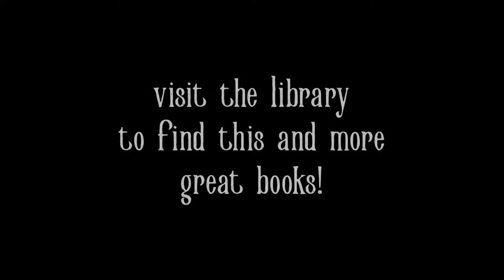The Cabinet of Curiosities Booktalk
All about this anthology of spooky, creepy, heartwarming short stories from a variety of authors.